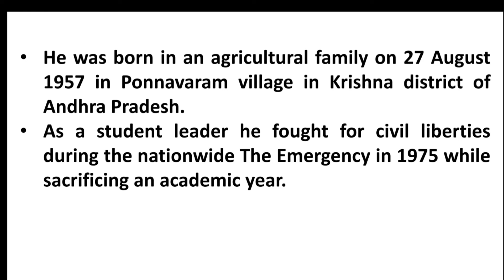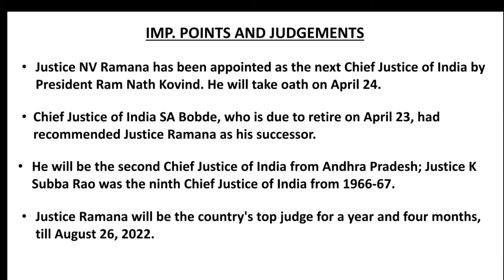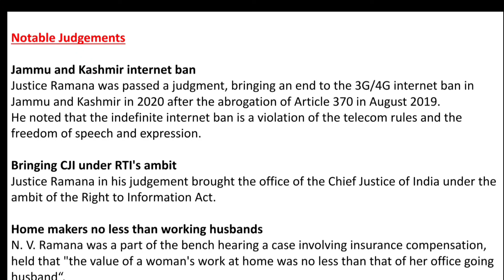N.V. RAMANA, NEXT CHIEF JUSTICE OF INDIA | Biography and Notable judgements | in hindi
In this video we discussed about the New chief justice of India N.V. RAMANA appointed by the President of India Ram nath kovind.

Biography of N.V. Ramana
Important judgements of N.V. Ramana
Career of N.V. Ramana
N.V. Ramana will take  oath of CJI on 24 April 2021.